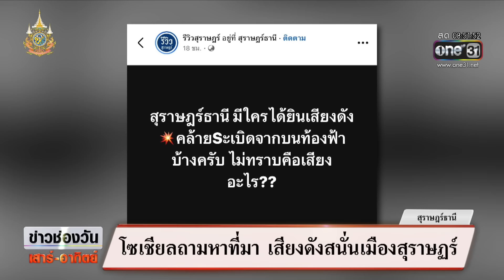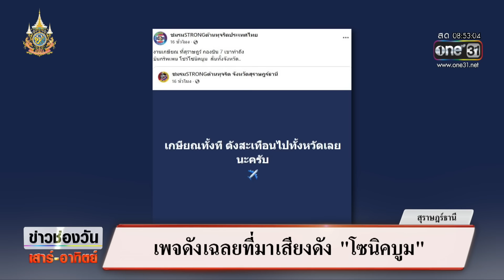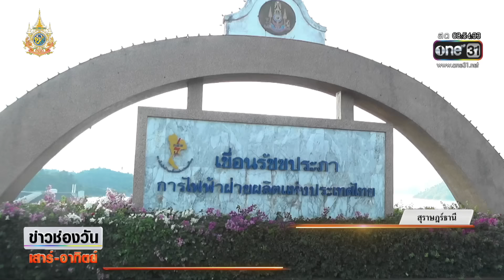เสียงปริศนาดังสนั่นทั่วจังหวัดสุราษฎร์ธานี | ข่าวช่องวันเสาร์-อาทิตย์ | สำนักข่าววันนิวส์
คนในพื้นที่จังหวัดสุราษฎาธานี แตกตื่นไปตามๆ กัน เมื่อจู่ๆ ก็ได้ยินเสียงระเบิดดังสนั่นบนท้องฟ้า หลายอำเภอได้ยินเสียงชัดเจน ทำเอาหลายๆ คน เร่งหาที่มาของเสียง ขณะที่ ผอ.เขื่อนรัชชประภา ยันไม่มีเขื่อนแตก-แผ่นดินไหว